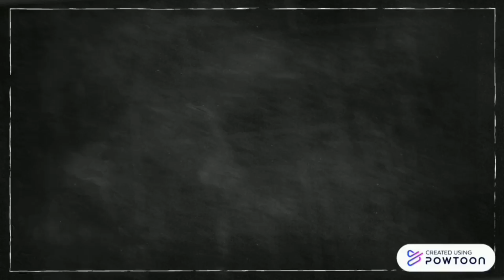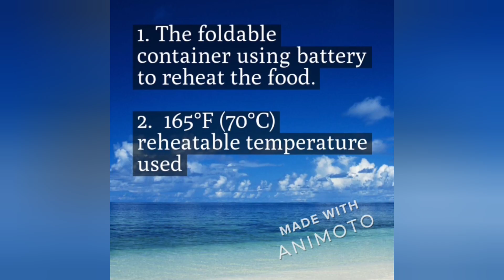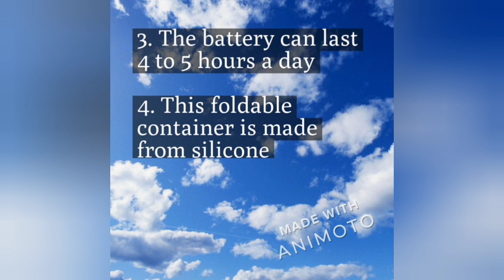SSB030 - The Foldable and Reheatable Food Container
Plastics nowadays are littering our cities and oceans. People are moved and encouraged to bring their own food from home to help reduce the problem. But, bringing food from home will require another space, for example, children who already have load of books and stationery in their backpack, adding another big container might give a hassle. People like to have their lunch warm, but to have it in restaurant will add cost.  The objective of the innovation is to enable people save spaces, save cost and at the same time encourage people to practice sustainability by adding special features to their container. As for the methodology, the innovation can be manufactured using three components, which are silicone, flexible heater and flexible battery to enable the food container foldable and able to reheat food inside of it. For the novelty of the innovation, the product is different from other food container because it has four unique features which are foldable, reheatable, can be recharged wirelessly and smart temperature indicator label. The product has high commercialization potential because it has wide target markets. The product is suitable for everyone, especially students and workers who bring their food to school or workplace.